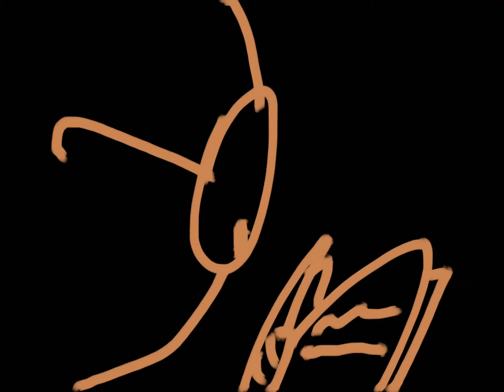Nick Jr Bumper Glasses